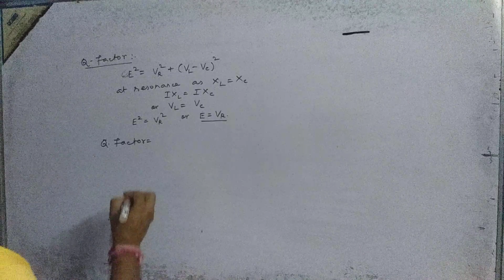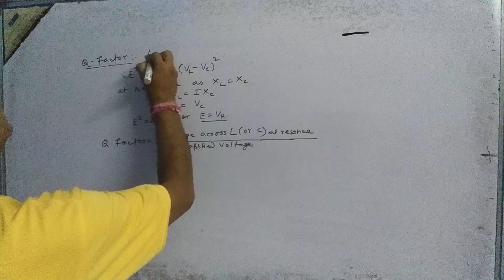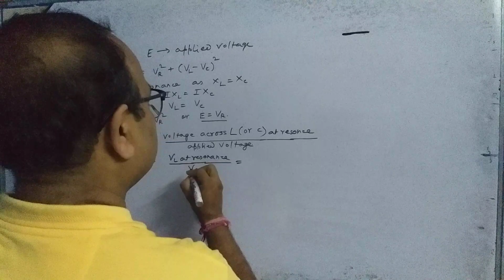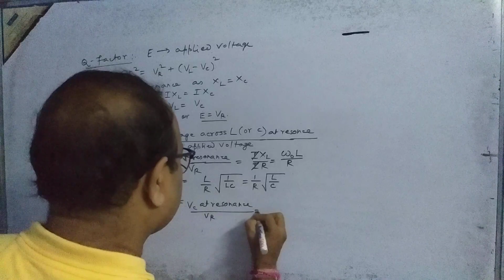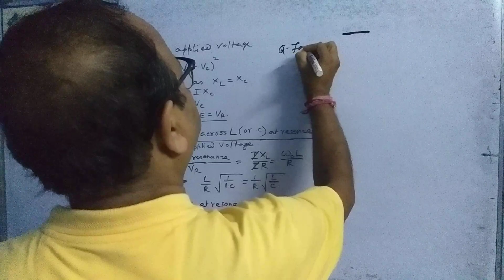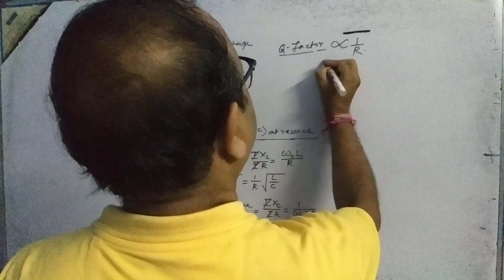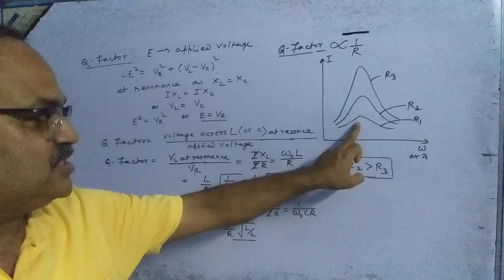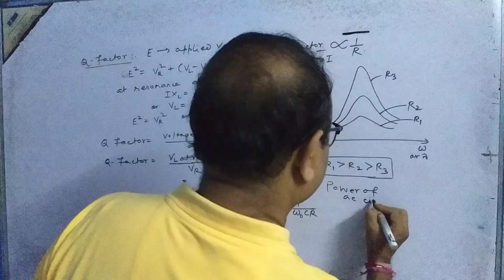Quality factor for resonant L C R circuit